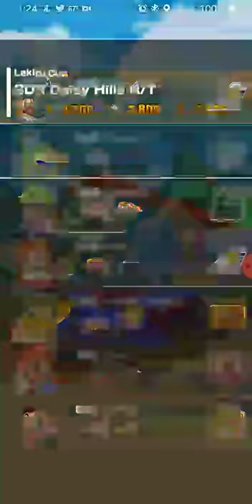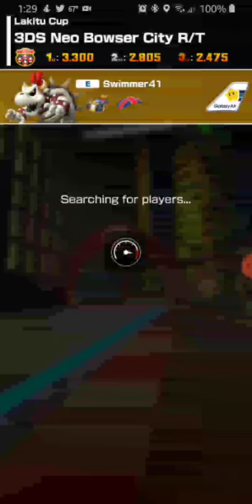Mario Kart Tour: Multiplayer Online #1 (200CC)